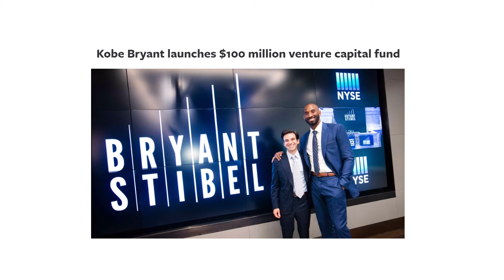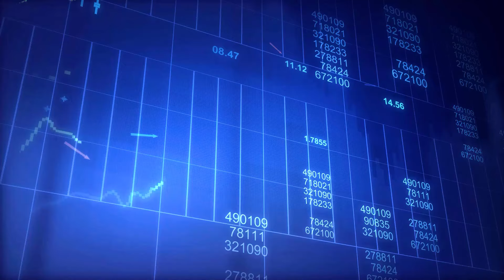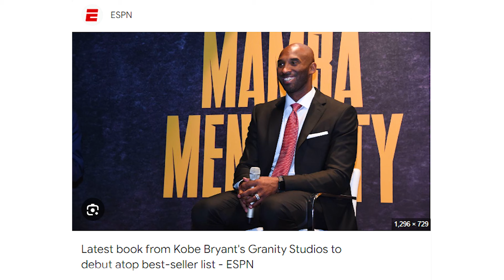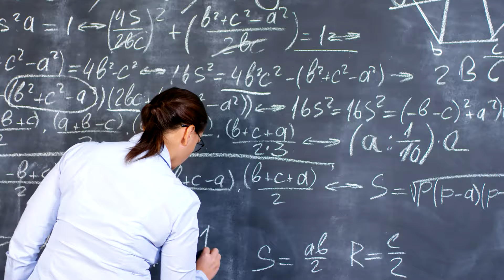Kobe Bryant's Mamba Mentality Moments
Kobe Bryant's Mamba Mentality Moments. In This video, we go over Kobe Bryant's Mamba Mentality Moments.